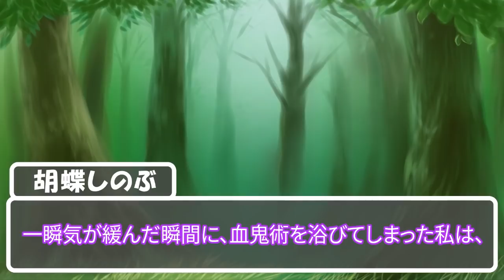【鬼滅の刃】迷子の子猫化したしのぶを幼児化した義勇が拾った結果/// ぎゆしのドタバタほっこり物語【声真似/胡蝶しのぶ/冨岡義勇】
▼鬼滅の刃を見放題で視聴したい方におすすめの動画配信サービス U-NEXT

当チャンネルのTwitterアカウントも開設しておりますので、お気軽にフォローなど宜しくお願いします＼(^o^)／

イラストのオフショットや、日々の制作活動についてつぶやいていこうと思っていますので宜しくお願い致します(*^^*)

当チャンネルでは鬼滅の刃が大好きなシナリオライター様、イラストレーター様、鬼滅の刃キャラの声真似ができる声優さんを大募集中です！